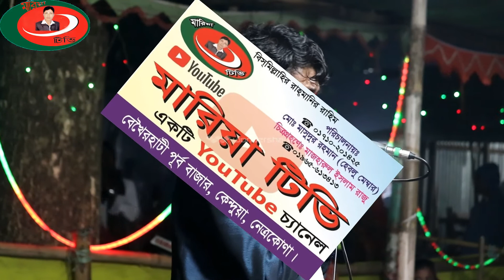New baul song দুঃখ পাইবার লাইগা আমি আসিলাম এ জগতে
দুংখ_পাইবার_লাইগা_নতুন_নতুন_ভিডিও_পেতে_চ্যানেলটি_সাবস্বাইব_করুন_New_Baul_Song মারিয়া টিভি একটি ইউটিউব চ্যানেল ।আপনাদের মনোরঞ্জনের জন্য আমাদের এই ক্ষুদ আয়োজন ।আমাদের অনুষ্ঠান যদি ভাল লাগে লাইক কমেন্ট শেয়ার করে আমাদের পাশে থাকুন আর আর চ্যালেটটি সাবস্কাইব করে আমদের পাশে থাকুন। ধন্যবাদ সবাইকে।